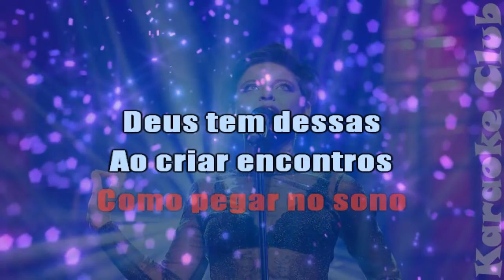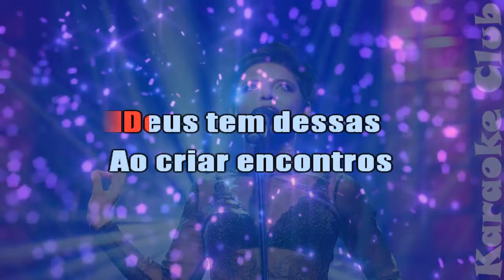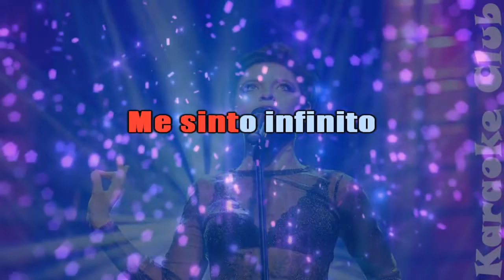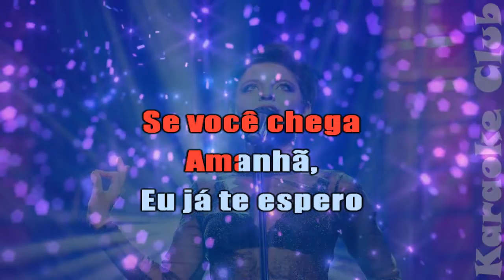KELL SMITH - MAKTUB ( KARAOKÊ )